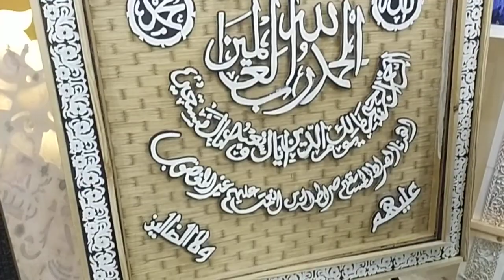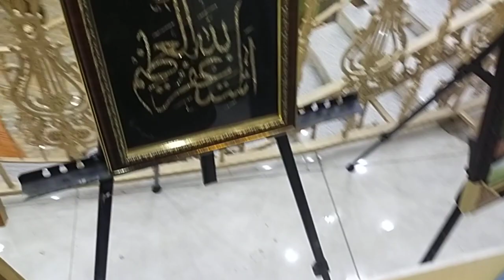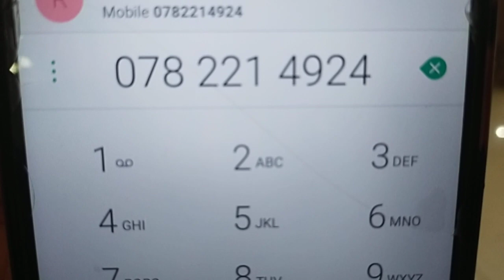Paintings Made by Afghan Artist - Art Gallery Visit in Afghanistan - Art Gallery Tour